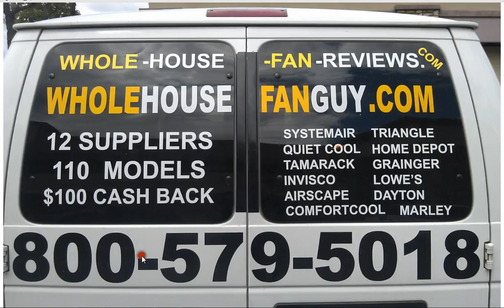Whole House Fan Niles